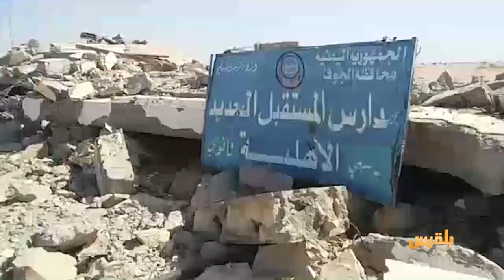زوايا الحدث | حجة.. جرائم مليشيا الحوثي تطال حتى المدارس وخزانات المياه | تقديم : سامي السامعي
- ما هي أسباب وآثار استهداف المليشيا للبنى التحتية في المناطق الخاضعة لسيطرتها ؟
- ما هو دور المنظمات الدولية في كشف جرائم المليشيا المتعلقة بتفخيخ وتفجير المدارس وخزانات المياه ؟..